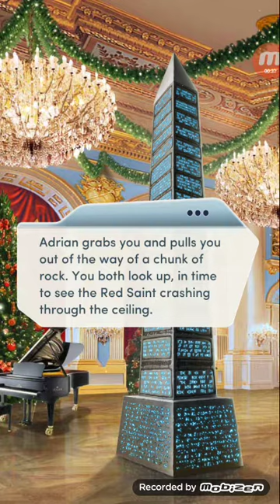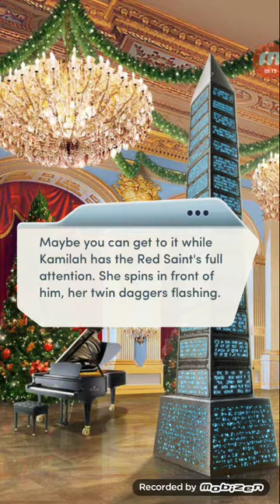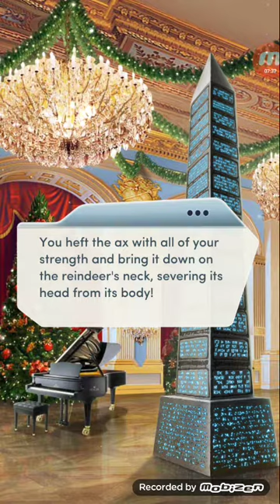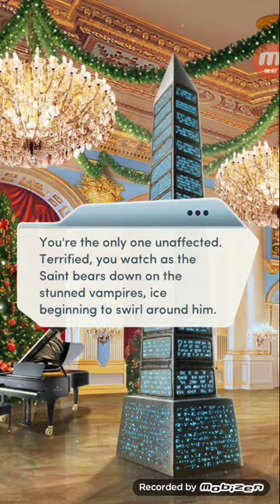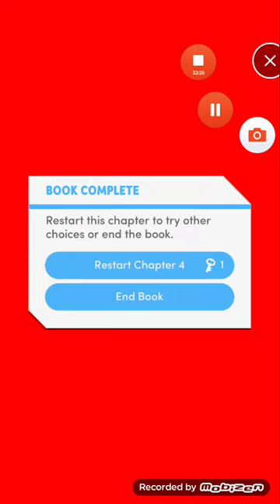Choices: Bloodbound: Dark Solstice, Chapter 4 (Adrian's Route)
Choices: Bloodbound: Dark Solstice (Adrian's Route)

BLOODBOUND: Dark Solstice - 'Tis the season! The holidays have arrived, so grab some coca and cozy up to your sweetheart... while you still can.

amazon appstore ▪